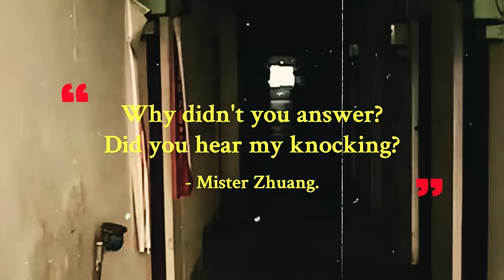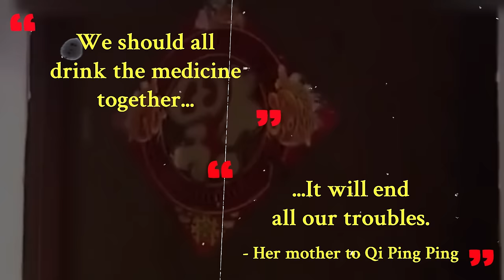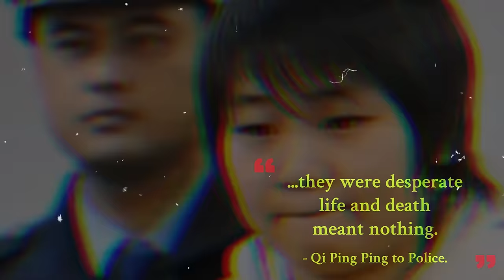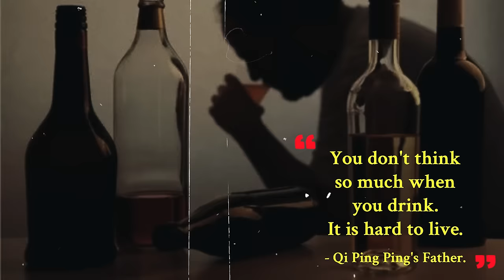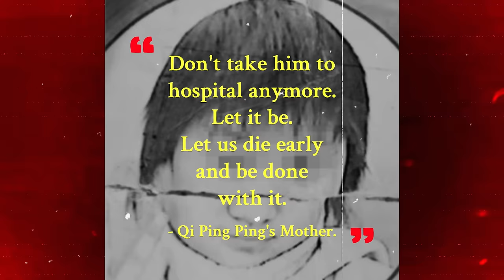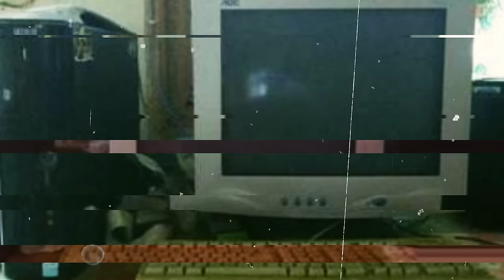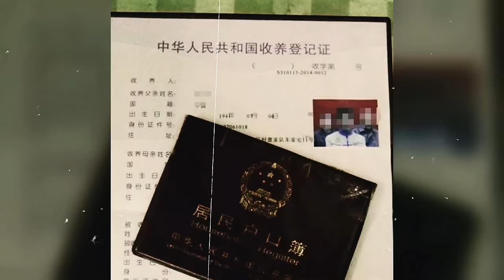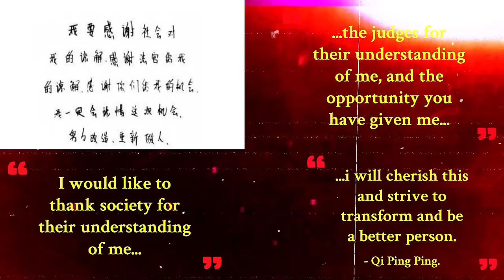The teenager who killed and cooked her parents. The case of Qi Ping Ping.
In two thousand nine in the city of Zhongshan, residents of an apartment block complaints of a foul smell spreading throughout the building would lead to a gruesome, shocking discovery.
Eighteen year old student Qi Ping Ping had murdered and dismembered both of her parents and had been sharing the apartment with the rotting remains for several days.

The investigation would end up having a number of twists, which still leave many people questioning why she decided to end her parents lives.